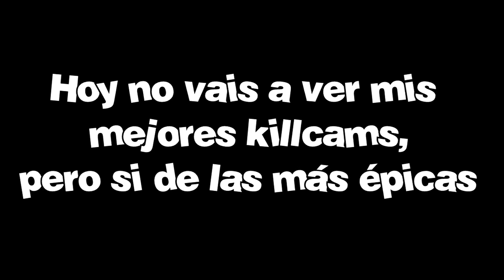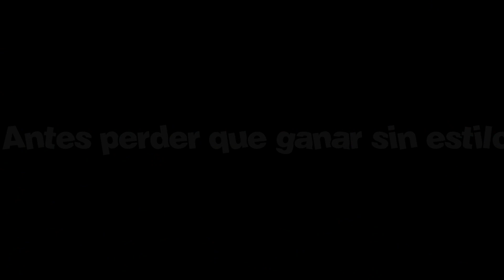ESPECIAL CAPÍTULO 50 | Antes perder que ganar sin estilo | 3 Killcams épicas | ElyesonE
GRACIAS :D